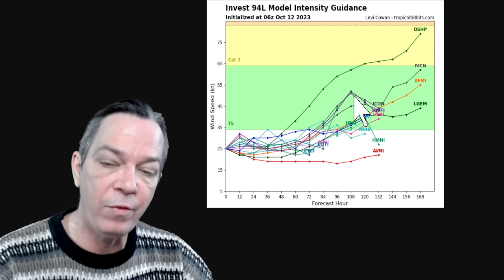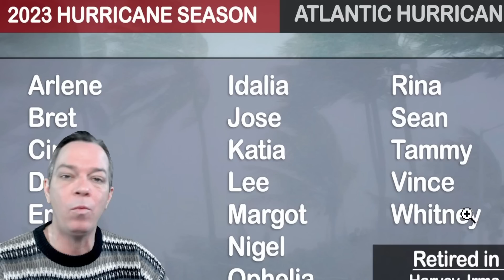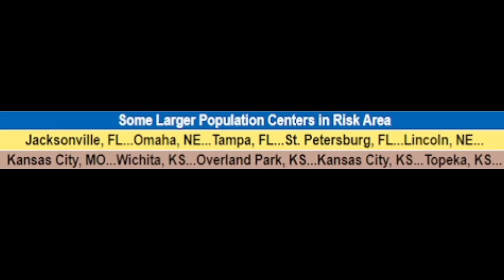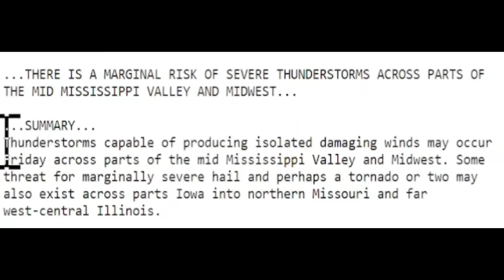This Next Weather Pattern Is Getting Strong! - The WeatherMan Plus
We have severe weather today, tornadoes, damaging winds, flooding, major snow and the next pattern will be more of this pattern we have now, but stronger storms.
In this video I show you the latest information so you can better prepare.
TIMESTAMPS:
Intro 00:00
Warnings & next pattern explained 00:19
Invest 94l & latest tropical update 02:07
Severe weather today & tomorrow 08:38
Special message 14:41